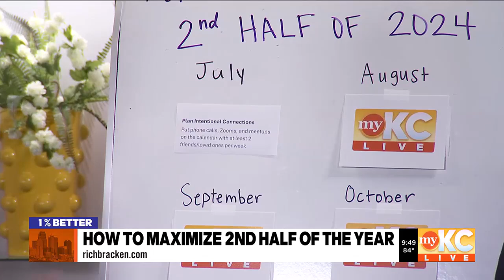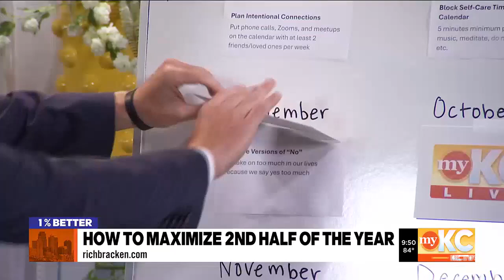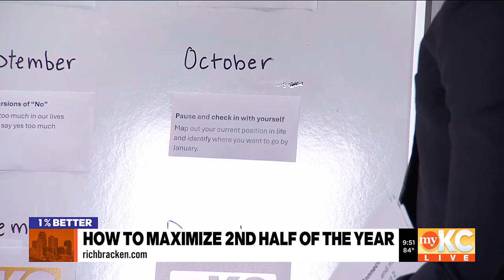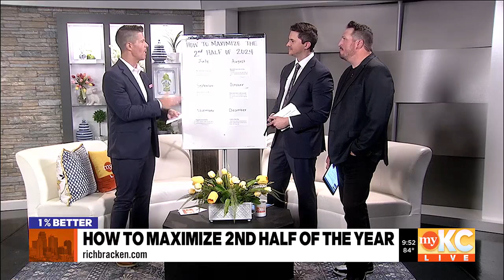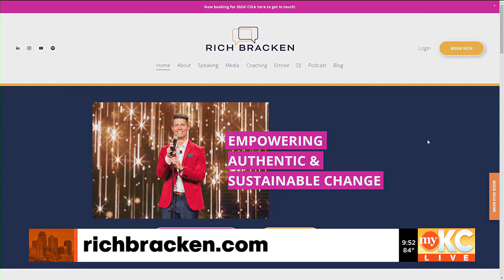How to Maximize the 2nd Half of the Year - Rich Bracken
For most of us, our New Year's Resolutions ended at the end of February.

But what if you had another chance to maximize your year, your goals, and your happiness?

In this segment on KCTV5 in Kansas City, I share 6 ways that you can focus on being happier, more productive, and successful for the next 6 months!